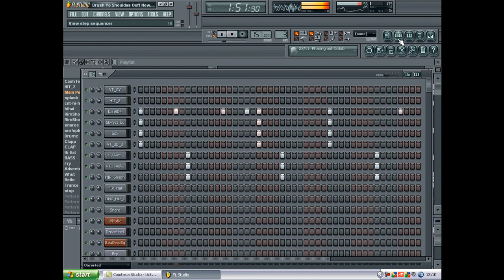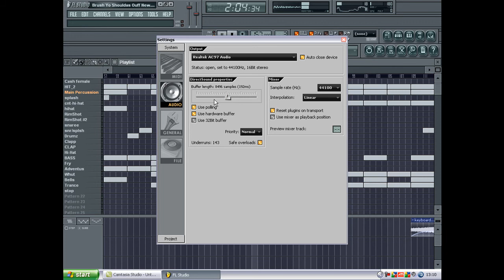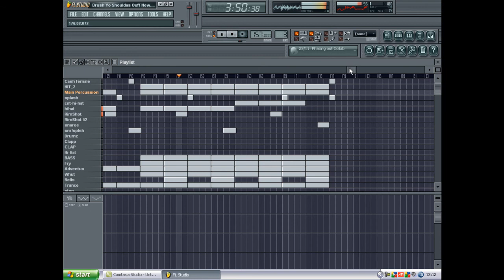Brush Your Shouldas Ouff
Boy  Fly  So  Soulja  T.I.  We  what up What's happening Dr Drama Grand Hustle
The King Boss Rick Ross, 305, Beats
hustle Hustla Jay-z Cassody Maino JD So so Def universal big pimpin young dro so fly young cash yung cash soulja boy bow wow marco polo lets get down making beat just blaze 50  cent  bragster  thisis50  dare  150  project  150000  Cash Dawg Production CDP Brush Your Shouldas Ouff Insane Beat Yung Cash Paper Trail Huey West Side, Bankhead, Shawty Lo Rap Battle Yung Berg Geets a slap from maino, nigga moment, hood shit, hoodstar rolls rolce rap beats instrumental Rap  Beats  Hip  Hop  Instrumentals  production  studio  beatmaking  fruity  loops  soulja boy crank dat yahhhh trick yahhh, whoop that trick, trick trick, trick daddy dollars, money on my mind lil wayn yugn berg rubberband man, lollipop, where i wanna be, 50 cent, get it poppin nelly, air force one, Maino  Hi  Hater  Rap/Hip  Hop  Atlantic  Records  50  Cent